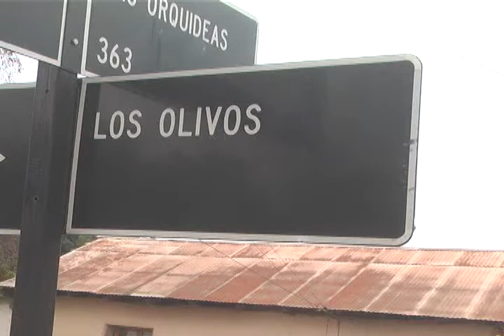CLAUDIO SERVICIO DE SALUD ACONCAGUA DEBERÁ INDEMNIZAR A FAMILIA DE PACIENTE FALLECIDO